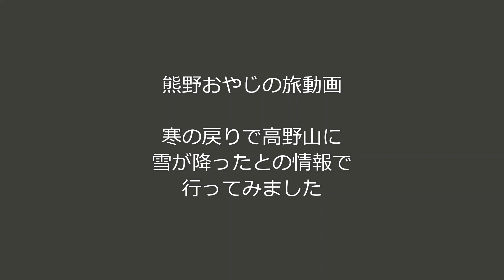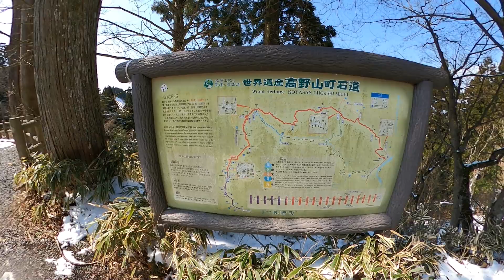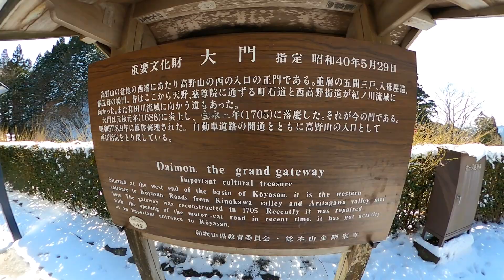【和歌山かってにＰＲ】2020年3月17日「高野山」外国人観光客のいない世界遺産 こんな高野山初めて見る 弘法大師 熊野おやじの旅動画 GoProMAX Takashi.Oue 大上敬史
【和歌山かってにＰＲ】2020年3月17日「高野山」外国人観光客のいない世界遺産　こんな高野山初めて見る　弘法大師　熊野おやじの旅動画

それまで多くの外国人観光客で賑わっていた高野山から外国人の姿が消えました。

熊野古道と滝を愛する和歌山県人。

和歌山在住
産経新聞「熊野古道」・ニュース和歌山「わかやま滝物語」など連載ライター＆カメラマンです。

撮影機材
GoPro　MAX
ソニーRX100Ⅴ